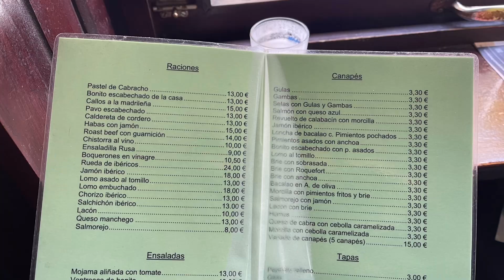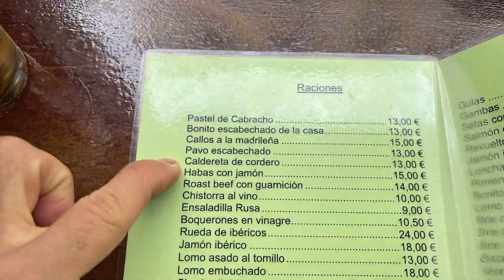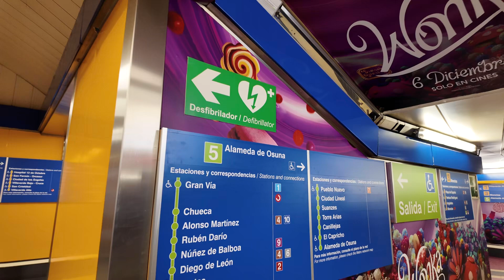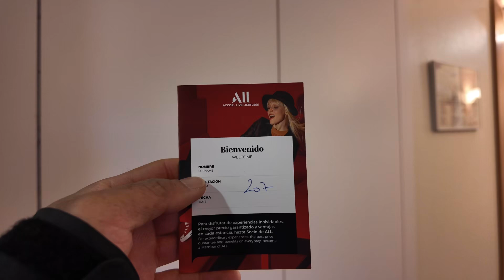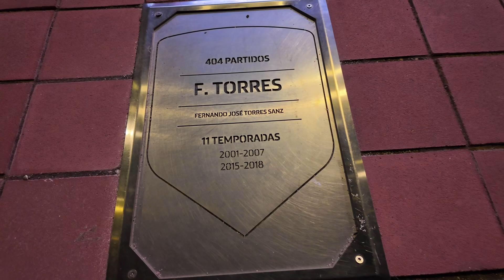【閑話】マドリード街歩き（メトロポリターノ・プラド美術館）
マドリードの散歩をして来ました。

マドリードにあるサッカーチーム・アトレティコマドリードのスタジアム：エスタディオ・メトロポリターノ
世界的にも有名なプラド美術館

この2つは必ず行きたかった場所でしたのでゆっくり楽しみました。

もちろんスペインですのでバルも楽しんで来ましたよ。